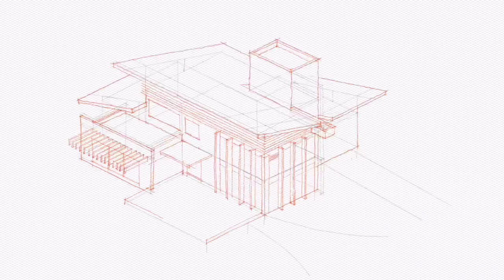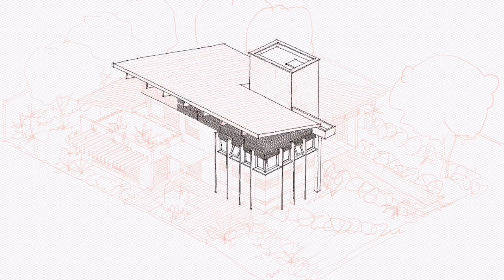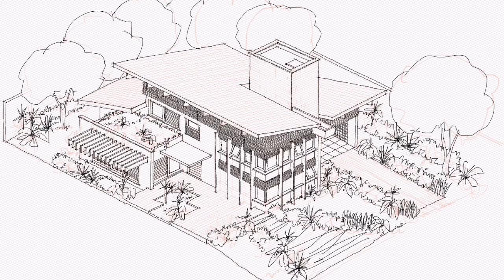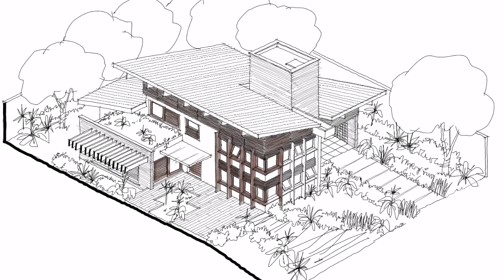Time lapsed sketch - Perspectiva isométrica de uma residência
Vídeo acelerado do processo de montagem de uma perspectiva isométrica através do aplicativo Procreate em um iPad Air 2.